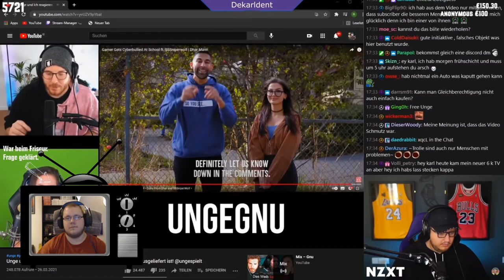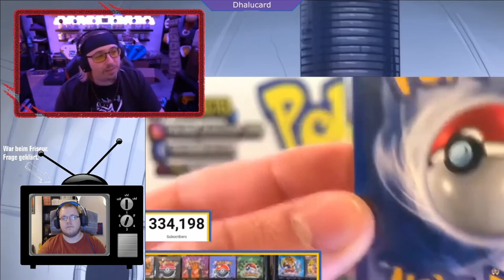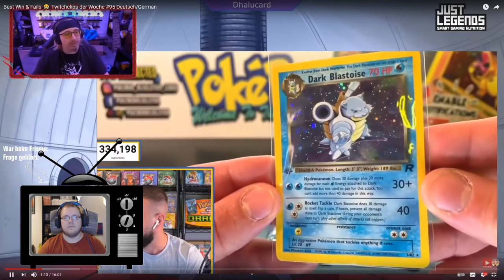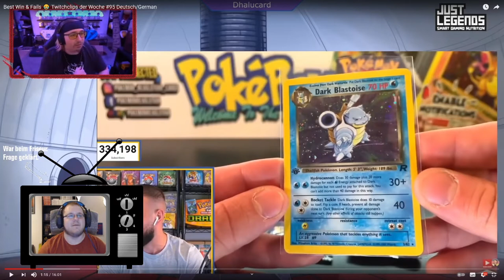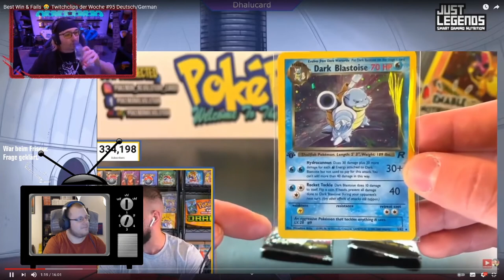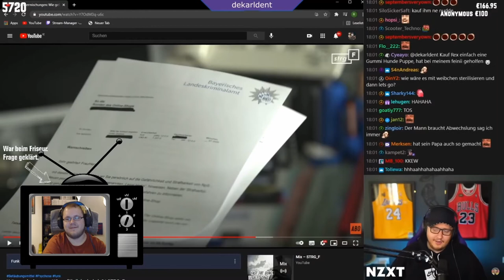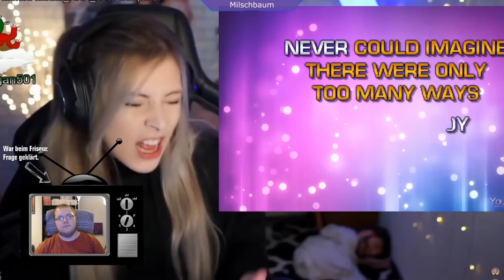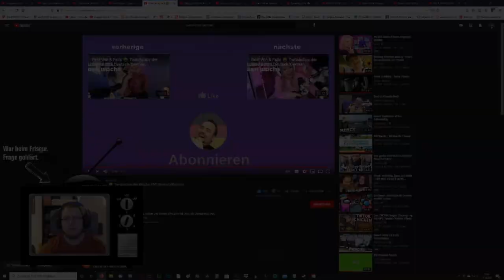Zwergi react to * TwitchClipsGermany – Twitchclips der Woche #95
Zwergi reagiert auf TwitchClipsGermany. Aus dem Twitch Stream vom 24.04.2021